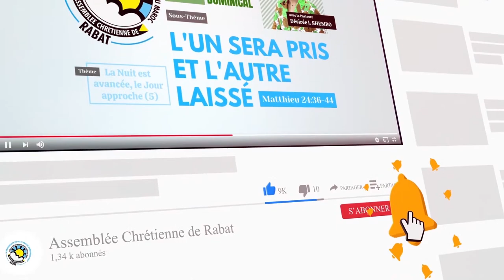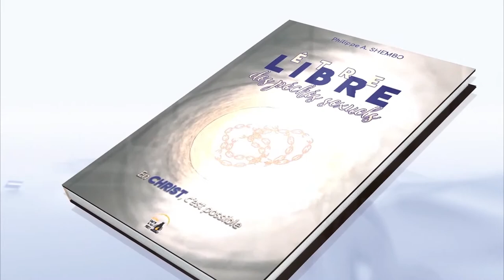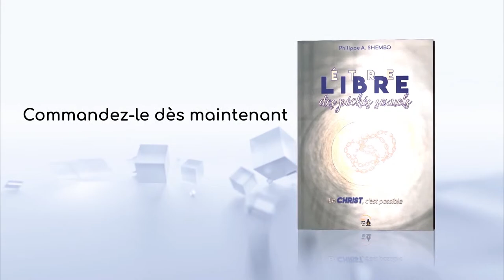DEMANDEZ À L'ÉTERNEL LA PLUIE 2022 - Hermann KENFACK (Frère) - Jour 38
AFFERMI PAR LES DONS SPIRITUELS